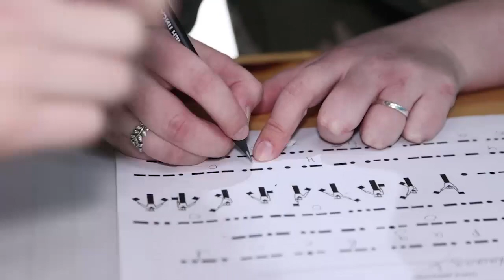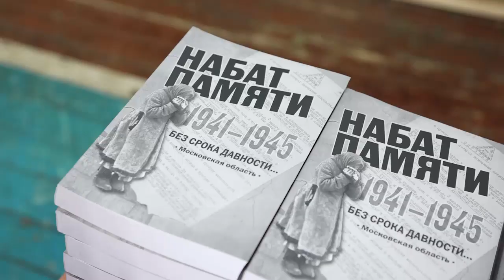«Блокада»: соревнования по военно-прикладному многоборью прошли в Монине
Участники военно-патриотических объединений и клубов, 17 команд, приехали в молодёжный центр «Крылья» из 5 городских округов Московской области – из Щёлкова, Фрязина, Мытищ, Истры и Орехово-Зуева